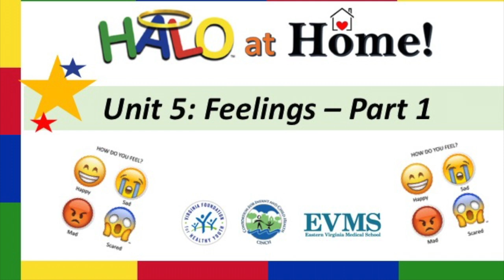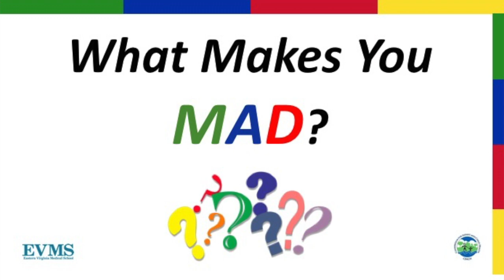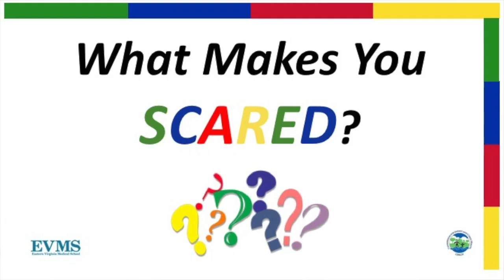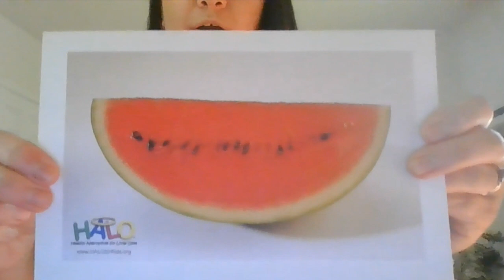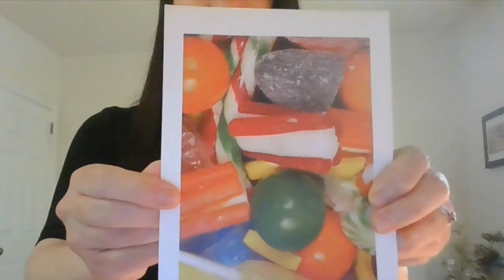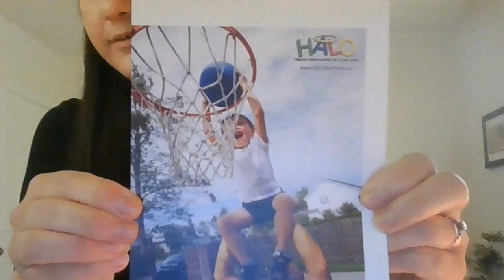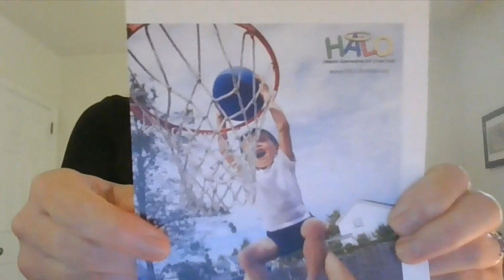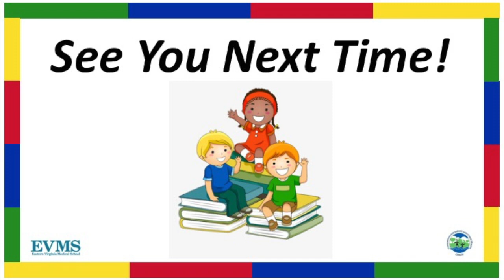HALO at Home Lesson 5: Feelings (Part 1)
Welcome to HALO at Home! In this lesson, your child will learn about their feelings--happiness, sadness, anger, and fear. They'll learn how to recognize their emotions and how to address them in healthy ways.

Be sure to register your child to receive alerts about new videos and additional activities to try at home